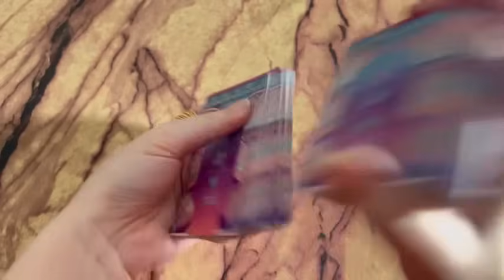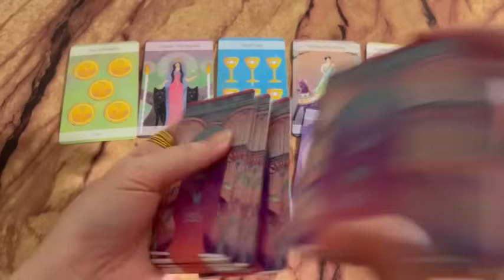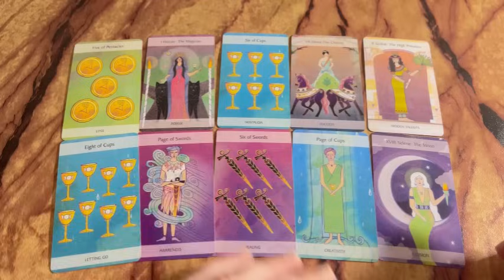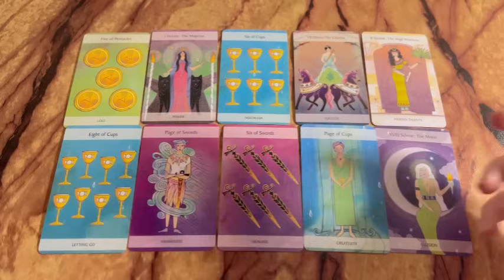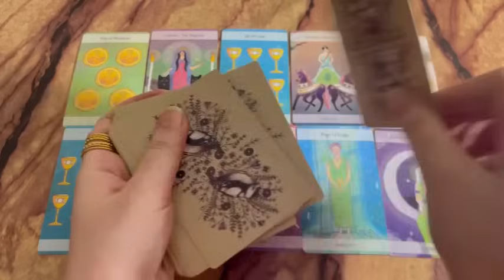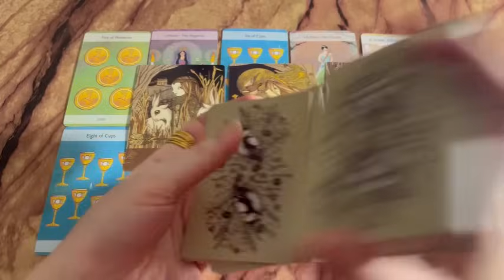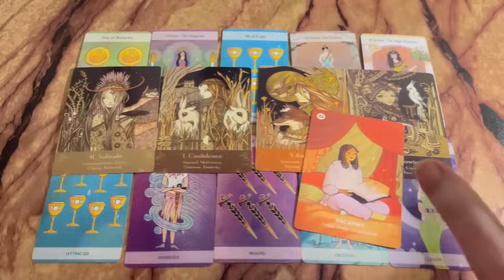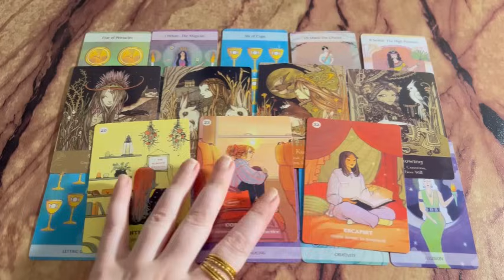Person on your mind: Unko ap mai kia pasand hai?😍 Hindi tarot card reading | Love tarot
Tarot 313
222 tarot
222 tarot readings
Astrology
Tarot 4u
777 tarot
111 intuitive tarot
555 tarot
Tarot planet
Moonlight guidence